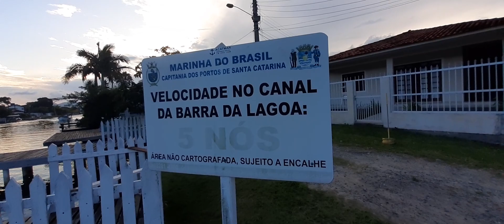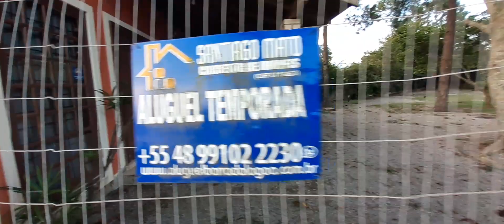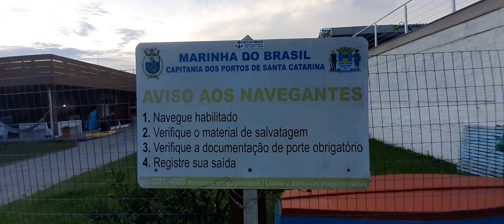Verdadeiro Paraíso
25/01/2023
Florianópolis SC 🇧🇷